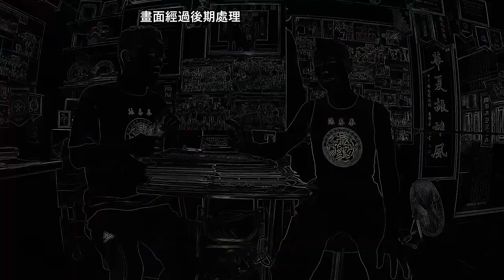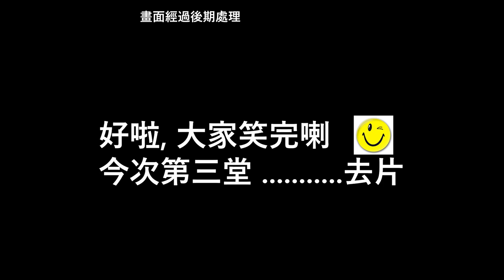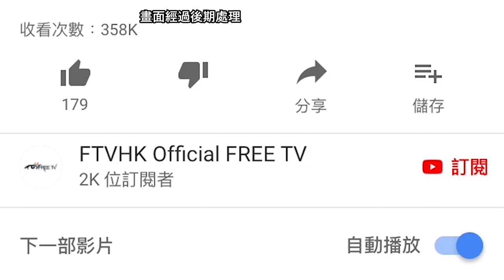格鬥詠春功夫實用招式教學~#3 畫面經過後期處理 詠春 功夫 師傅突然間咁嚴肅，我大件事喇？@尼古拉 FTVHK Free TV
格鬥詠春功夫實用招式教學~#3 畫面修復版，畫面經過後期處理。

格鬥詠春功夫實用招式教學~#13 西洋勾拳點破解 ! 不同角度3D動作示範 ! 最初好痛㗎 @尼古拉 FTVHK Free TV
格鬥詠春功夫實用招式教學~#12 西洋直拳點樣破解 ! 非常實用 ! 直拳破解方法 @尼古拉 FTVHK Free TV

點擊下面的連結可以到我的副頻道
同時間醫幾個病人點解可以做到 ，佢嘅手法好另類，究竟係咩呢？FTVHK Free TV Y新聞
油畫畫6 x 4 Iron Man香港最大幅｜Marvel 粉絲-香港畫家（羅sir）Part 2 FTVHK Free TV Y新聞
Speed Challenge 10 Minutes | 1 Minute | 10 Seconds - Iron Man FTVHK-Free TV(香港畫家---羅sir) Y新聞
2018年今屆世界盃你話好唔好睇呀？不如睇吓呢喲十二碼！FTVHK - Free TV Y新聞
濕疹冇煩惱 DIY手工皂，教你們點對付濕疹 FTVHK- Free TV Y 新聞 Y NEWS